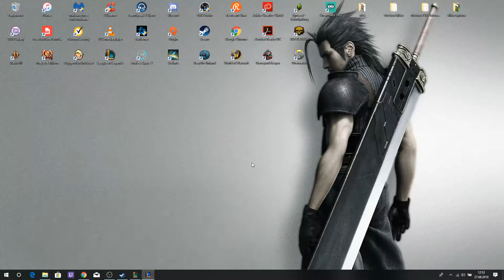League of Legends Ranked Janna Support #2 [League of Legends Gameplay Deutsch HD]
Wenn dir das Video gefallen hat, würde ich mich sehr über ein Like von dir freuen. (Das ist sehr hilfreich), dadurch werden meine Videos bei Suchergebnissen auch besser gefunden und ich kann noch mehr Leute erreichen.

League of Legends (kurz: LoL) ist ein von Riot Games entwickeltes Computerspiel für Windows und Mac OS X. Das Spiel wurde am 27. Oktober 2009 veröffentlicht. Es ist ein Free-to-play-MOBA, welches durch Mikrozahlungen unterstützt wird. Das Spiel wird von ca. 64 Millionen Spielern mindestens einmal im Monat gespielt.